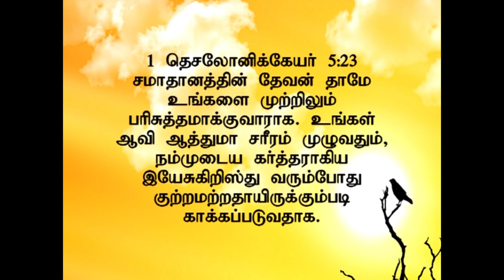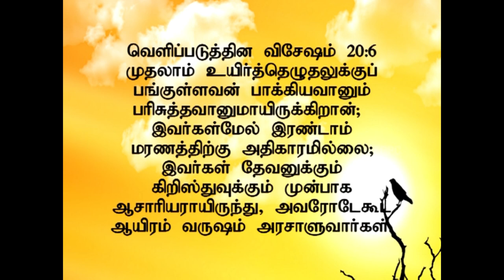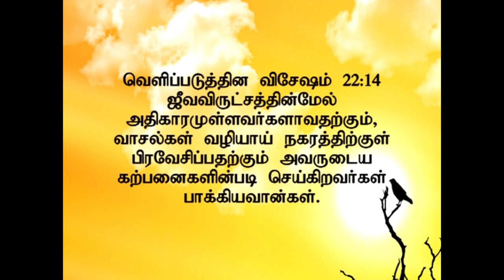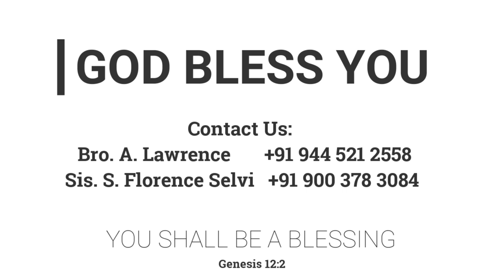வெளிப்படுத்தின விசேஷத்தின் பாக்கியவசனங்கள் | 03.03.2013 | Pr. I. Vinil Sathish |Kadamalaikuntu FGPC